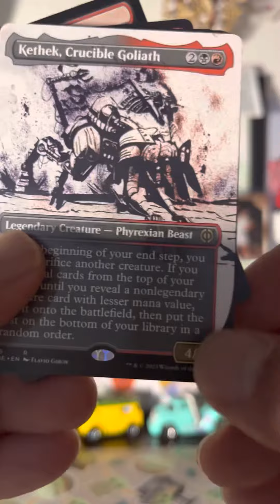Zach pack a day 399